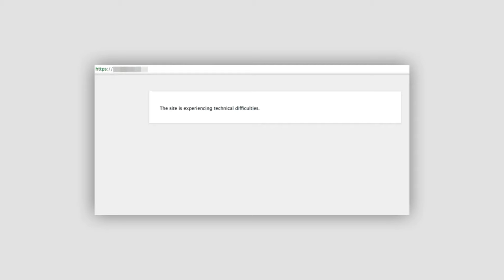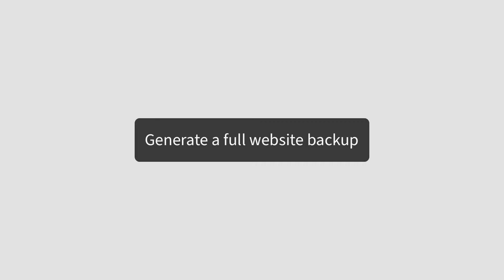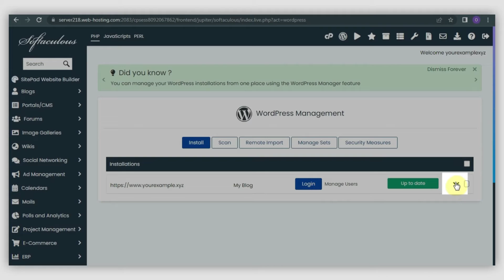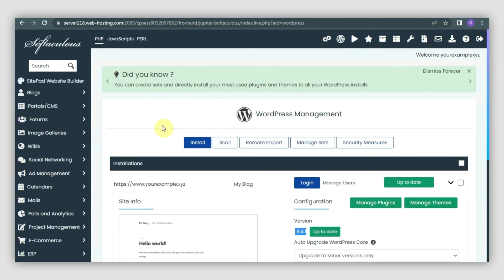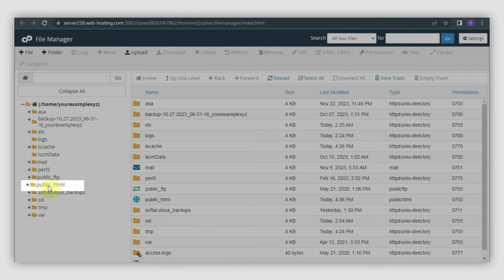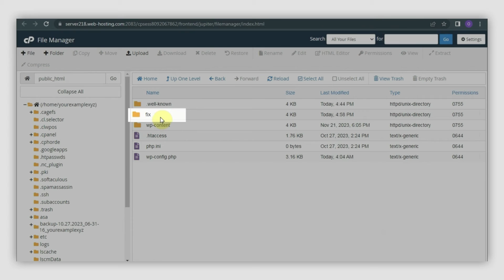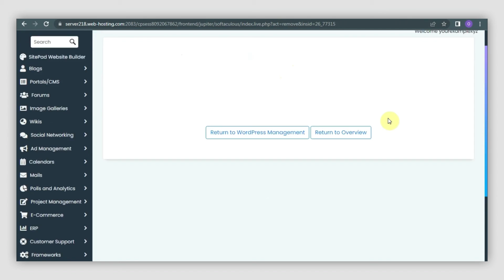How to replace all the default files of a hacked WordPress website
In this video tutorial, we will show you how to replace all the default files of a hacked WordPress website.

To help improve your overall website security, please check out this guide

We also recommend purchasing the Sitelock 911 package, which is specifically designed for cases where the website has already been hacked. Alternatively, you can consider Protect or Protect Plus plans while these plans are mainly designed to enhance the security of your account. The Sitelock links can be found under this video, too.

Try Sitelock 911 package which is specifically designed for cases where the website has already been hacked

Sitelock Protect or Protect Plus plans to enhance the security of your hosting account

Do you want to create a website backup in a few clicks using Softaculous script installer? This guide is for you

Would you like to backup your website via cPane or SSH? The following guides may help you:

Restore your website easily with the help of the AutoBackup plugin

To ensure that your WordPress website does not get hacked in the future, always scan your hosting account with an antivirus

For more details on how to use File Manager in cPanel, check this article

Do you need guidance to work with scripts in Softaculous?